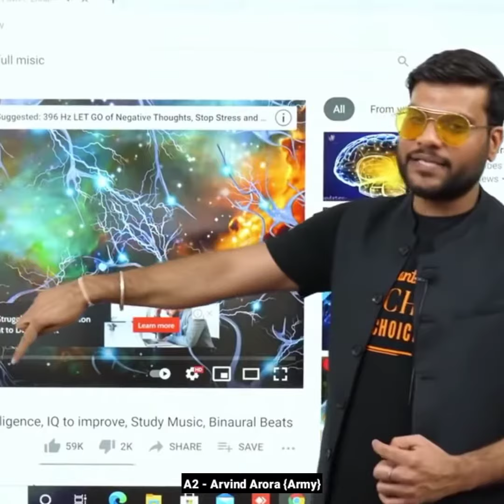OMG 😱😱 यह गाना सुनने के बाद स्वर्ग में चले जाएंगे